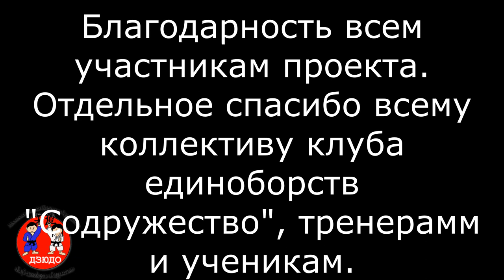Как мы учили 15 упражнений дзю-но ката в клубе единоборств "Содружество"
А всё таки, что же такое КАТА дзюдо? Почему мы мало уделяем этому вопросу своё время во время обучения дзюдо? Зачем вообще нужно изучать КАТА? И как мы учили 15 упражнений дзю-но ката в клубе единоборств "Содружество"? В этом видео можно получить ответы на эти и другие вопросы. А если есть желание, оставьте комментарий со своим вопросом и мы вам ответим.